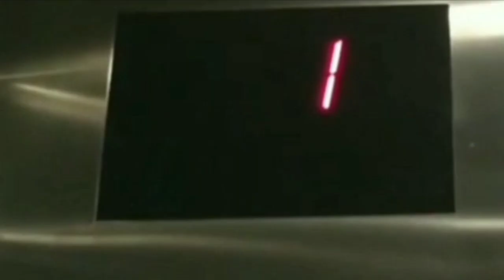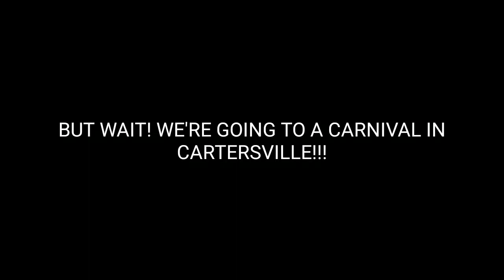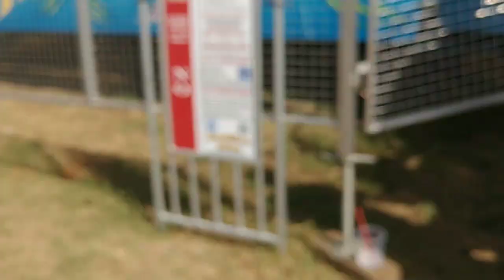4 Trains (ft. Virginian and S & A heritage units) and 9 Rides at Pioneer Days Carnival in GA 9-4-21